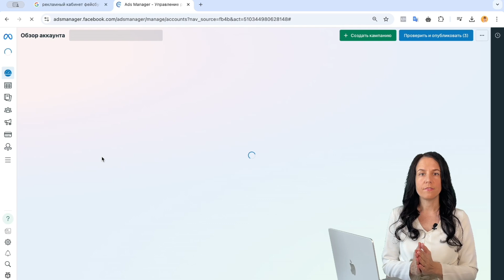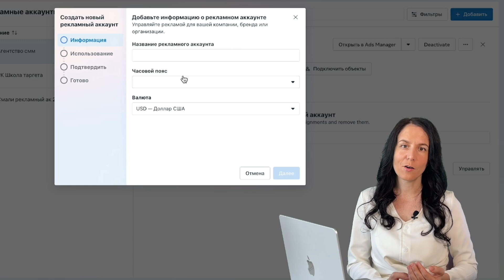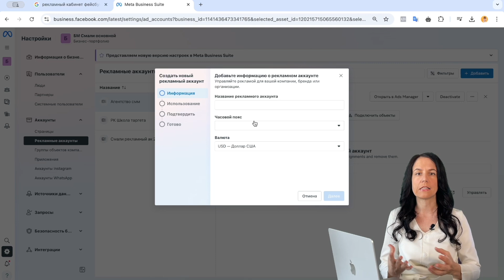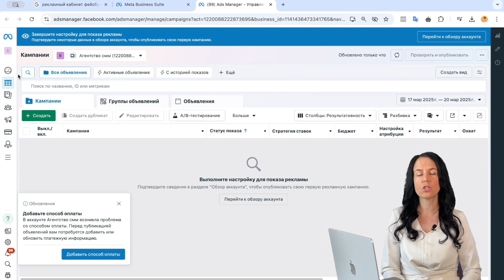Бесплатный урок. Как создать рекламный аккаунт Фейсбук и Инстаграм для настройки таргета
Чтобы настраивать таргетированную рекламу в Инстаграм или Фейсбук через Ads Manager, то вам нужен рекламный аккаунт на базе бизнес-портфолио. Как создать рекламный аккаунт я рассказала в этом видео.

0:00 Зачем нужен рекламный кабинет
0:39 Личный рекламный аккаунт и бизнес-портфолио
1:01 С чего начать: бизнес-портфолио и страница
1:12 Как найти и открыть Ads Manager
1:55 Как создать рекламный аккаунт в бизнес-портфолио
2:24 Добавление и настройка рекламного аккаунта
2:59 Как не запутаться в аккаунтах
3:37 Почему важно обучение
4:10 Разница между личным и бизнес-аккаунтом
4:20 Как проходит обучение на курсе
5:08 Как получить консультацию

Как создать бизнес-портфолио, в котором создается рекламный аккаунт, я рассказала в этом видео:

🟥 Если хотите научиться настраивать рекламу, разрабатывать рекламную стратегию для своего блога и анализировать результаты, то оставьте заявку на обучение на моем курсе «Рост и продажи через таргет».

🟩 Если вам нужна консультацию по продвижению и рекламе, оставьте заявку на сайте

🟥 Если вы давно настраивали рекламу через  ADS manager или хотите понять, как там все устроена, то приобретите мою авторскую инструкцию «Бери и делай»:

рекламный кабинет facebook
как создать рекламный аккаунт
где найти ads manager
создать бизнес-портфолио
настройка рекламы facebook
привязать instagram к facebook
доступ к рекламному аккаунту
ошибки при создании рекламного аккаунта
facebook бизнес-страница
реклама в instagram через facebook
как не запутаться в аккаунтах
как дать доступ таргетологу
обучение настройке рекламы